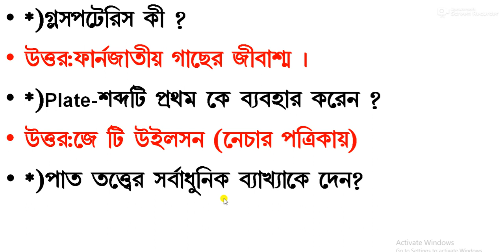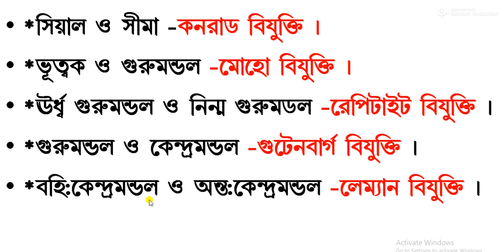Geograpgy, class 11, west bengal class 11, একাদশ শ্রেনী,